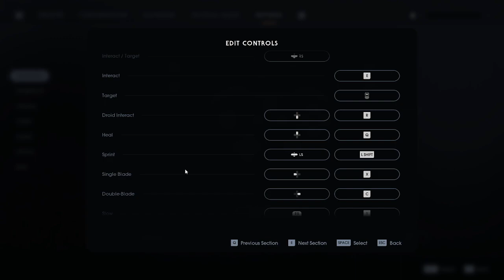Star Wars Jedi: Fallen Order | [10]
God this is a frustrating fight!